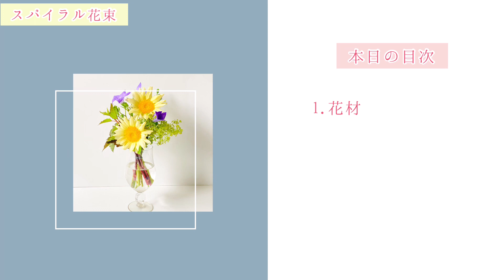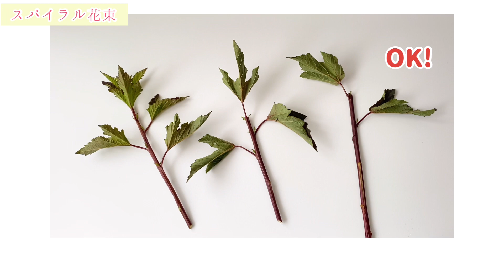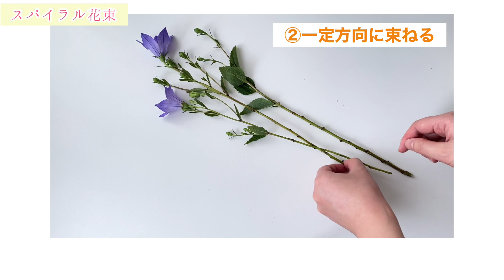【花を飾る】スーパーの花束をおしゃれに飾る/ スパイラル花束の作り方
『花のある暮らし』ひまわり

花瓶にお花を飾るとき、束ねておくと
水替えなどのお手入れが気軽に出来ます

お水が綺麗だと、お花も長持ちします
こまめにお水を替えたいときにおすすめです💐

今回は、スーパーの花束を
おしゃれなスパイラル花束にして
お手入れ簡単なミニ花束を作ります♪

【花材】
ひまわり、テマリシモツケ、キキョウ、アルケミラモリス

YouTubeでは

『スーパーで売っている花束』
『100円ショップの器』など

手軽に揃う材料をメインに
気軽に楽しめるフラワーアレンジメント動画を

季節を感じて
簡単おしゃれにお花のある暮らし🌸